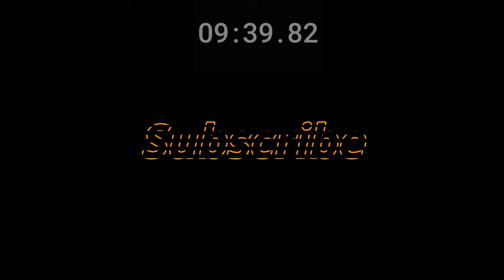Renungan Harian Toraya Edisi Kamis, 24 Oktober 2024 | Kualitas Hidup Orang Percaya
Pelayan : Dkn. Agung Toyani